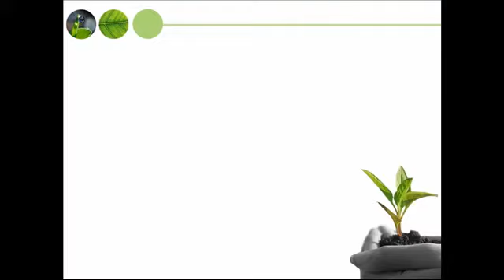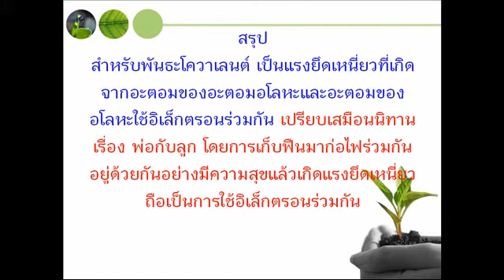พันธะเคมี-พะนะ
Easy-mation พันธะเคมี โรงเรียนหนองนาคำวิทยาคม